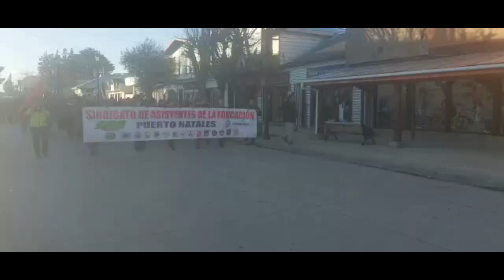250 Asistentes de la Educación de Natales se manifestaron contra instalación de SLEP